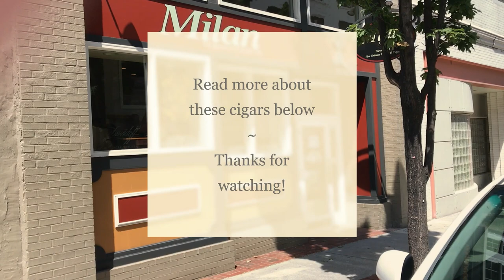El Septimo Cigars Sacred Arts Collection at Milan Tobacconists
EL SEPTIMO THE SACRED ARTS COLLECTION CIGARS - BOXES AND SINGLES

El Septimo has long been known for producing some of the most luxurious goods in the world and entered the realm of premium cigars in more recent years. Close attention to the finest details and cultivating their tobaccos on the company's rich, fertile farms in Costa Rica have set El Septimo apart, along with precision farming techniques, strict quality control, and the masterful rolling of every cigar by hand using the traditional Entubar Method. The organic cigars are blended with a variety of undisclosed, well-aged long-filler tobaccos covered in wrappers grown in a high-altitude proprietary process, which give them a silky texture, rich shade, and enhanced flavor.

The Sacred Arts Collection pays homage to some of the world's greatest painters and their most inspired works with distinct cigars blended exclusively with 10-year-old tobaccos. These medium-bodied, full-flavored masterpieces are covered in a dark, oily Ecuadorian Habano wrapper and blended to bring the filler tobaccos' rich aromas and flavors to the forefront. The complexities and nuances are unique within each of the traditional vitolas.

Sacred Arts Collection Botticelli (Salomon)
Size: 7 1/2" x 58
Box Artwork ~ The Announcement

Sacred Arts Collection Salvador Dali (Toro)
Box Artwork ~ Christ of Saint John of the Cross

Sacred Arts Collection Michelangelo (Eagle)
Size: 5 1/2" x 50
Box Artwork ~ The Creation of Adam

Sacred Arts Collection Raphael (Robusto Extra)
Size: 6" x 50
Box Artwork ~ Sistine Madonna

WE APOLOGIZE FOR THE INCONVENIENCE. Our website can be accessed on any of our pipe videos.

Milan Tobacconists
Established 1912.

309 S Jefferson Street, Roanoke, VA 24011
Toll Free Phone: 877.70MILAN (64526)